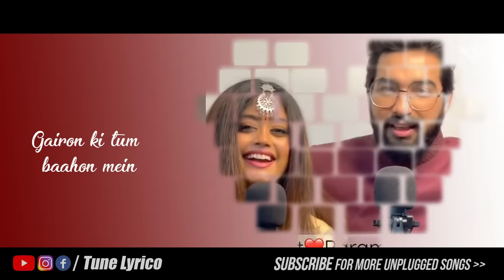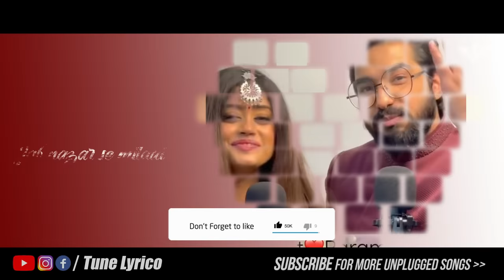Sachet Parampara New Song | Mere Rashke Qamar & Chhor Denge | Tune Lyrico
Here Is Lyrics:
Aise lehra ke tu roobaruh aa gayi
Dhadkane betahasha tadapane lagi
Teer aisa laga, dard vaisa jagaa
Chot dil pe wo khaayi mazaa aa gayaa

O Mann Bhar Gaya Hai Jo Humse
Saare Riste Tod Denge
Jis Din Aadat Banege
Usi Din Hi Chhor Denge

Dil Lagane Ke Liye Chale jaana
Gairon ki tum baahon mein

Mere rashk-e-qamar tune pehli nazar
Jab nazar se milaai

Ma Ma Pa Ma Ma Pa
Dha Ma Ga Re Sa

Hasne Na Denge Tumhein
Rone Na Denge